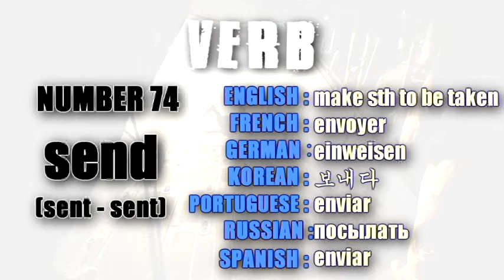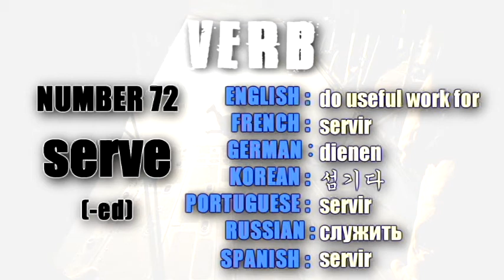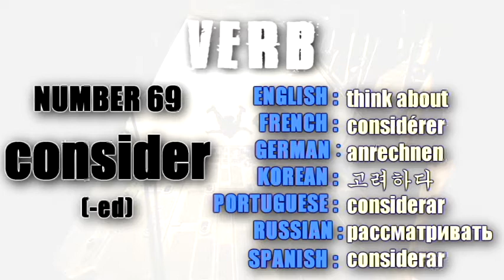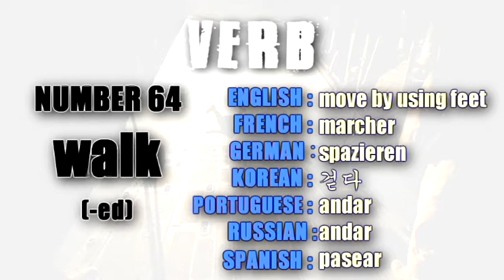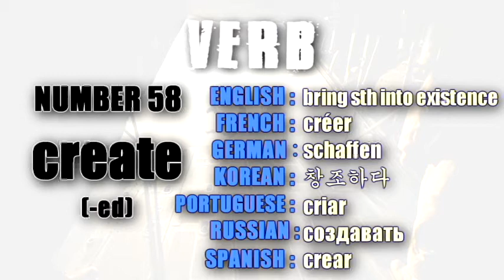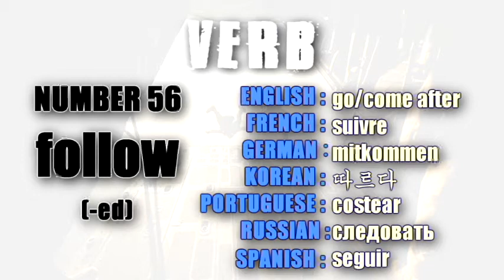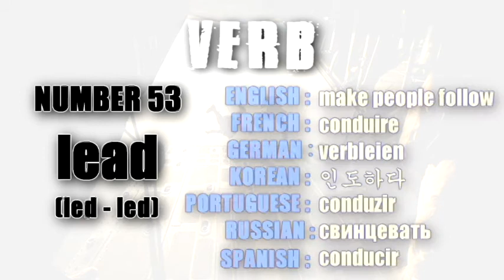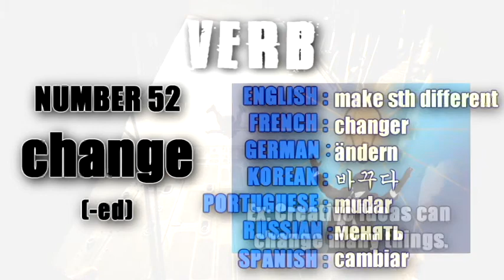Top 100 most common English words in 6 different languages (Verb Part 2) 75-51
Welcome to Dynamic Language Educator!

The 100 most common English verbs in 6 different language (part 2) 75~51
Languages: French, German, Korean, Portuguese, Russian and Spanish

75. build 74. send 73. die 72. serve 71. buy 70. appear 69. consider 68. remember 67. offer 66. teach 65. win 64. walk 63. open 62. grow 61. spend 60. read  59. speak 58. create 57. stop 56. follow 55. watch 54. understand 53. lead 52. change 51. learn